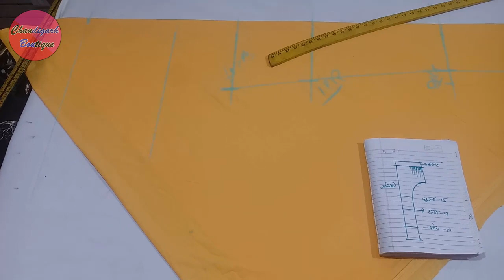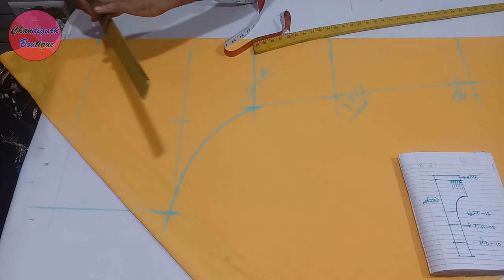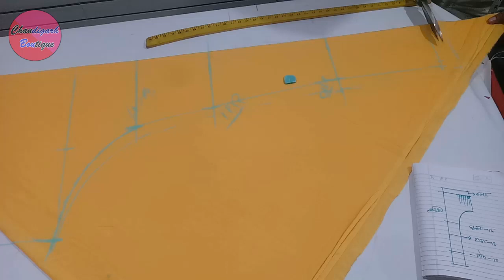चूड़ीदार पैजामी बनाने का आसान तरीका # churidar pajami cutting # how to make Ladies Pajami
चूड़ीदार पैजामी बनाने का आसान तरीका # churidar pajami cutting and stitching # how to make Ladies Pajami in hindi